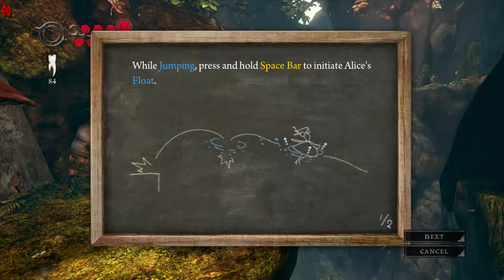Willy's World: Alice Madness Returns Part 1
I wish I had a pepper grinder that was more dangerous than a knife